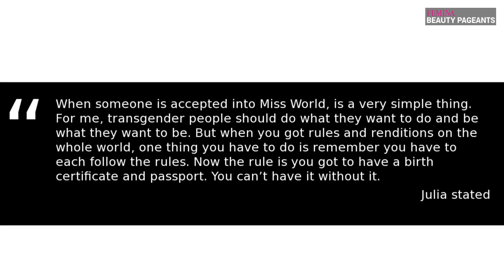Miss World to allow Transgenders on one condition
The chairwoman of the Miss World Organisation, Julia Morley has declared  that Transgenders are officially acceptable as contestants in the competition. Check out the video to know more